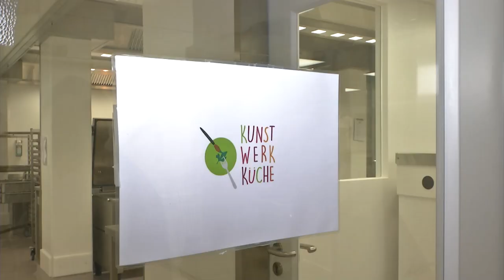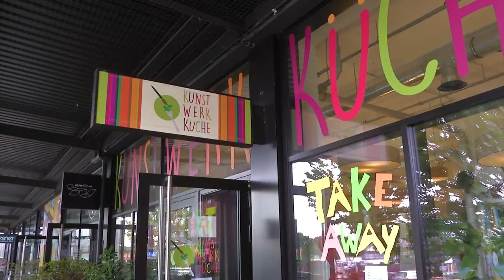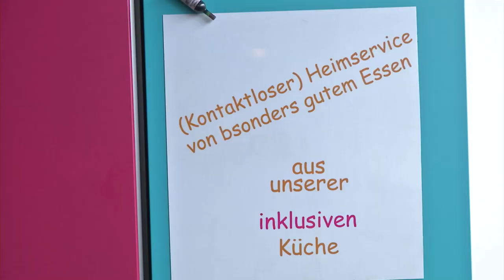Inklusion im Arbeitsalltag: Die Kunst-Werk-Küche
Menschen mit einer Behinderung sind doppelt so häufig arbeitslos wie Menschen ohne Handicap.
Einen Job auf dem ersten Arbeitsmarkt zu finden ist schwierig. Corona hat die ohnehin schwierige Situation nochmal verschärft. In der Kunst-Werk-Küche im Werksviertel-Mitte finden Menschen mit Behinderung eine Anlaufstelle. Hier wird Inklusion gelebt und vorangebracht.

&nbsp;